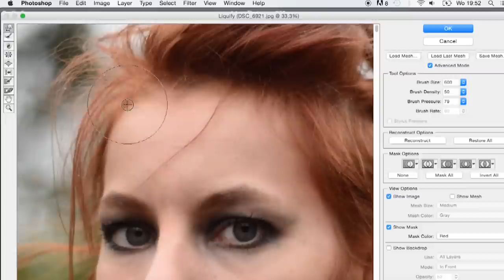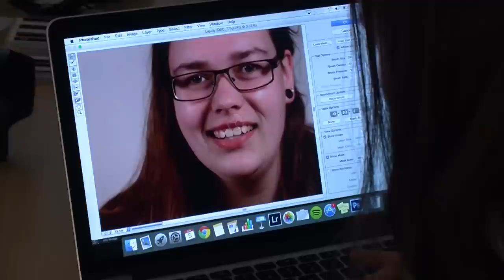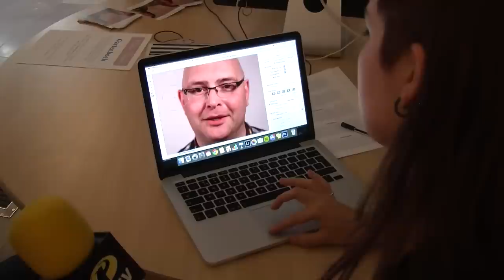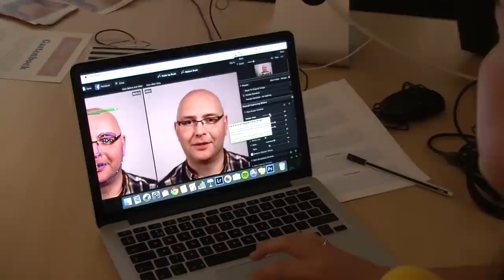GPTV: Shoppers winkelcentrum Zaailand gefotoshopt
Picture Perfect wil aandacht vragen voor het excessieve fotoshoppen op TV, tijdschriften en op internet. Door mensen ter plekke te fotoshoppen willen de initiatiefnemers op ludieke wijze laten zien wat photoshop met een mens kan doen. In winkelcentrum Zaailand in Leeuwarden is vandaag en volgende week vrijdag een ruimte ingericht waar voorbijgangers hun gezicht kunnen laten retoucheren.